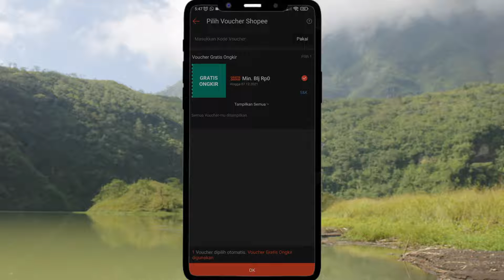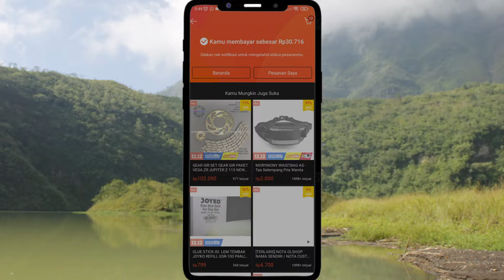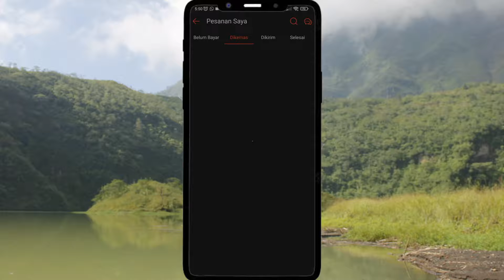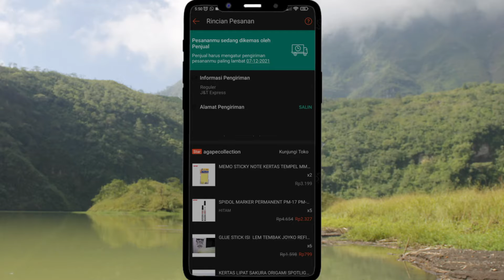Cara Mengganti Kurir di Shopee Saat Belanja